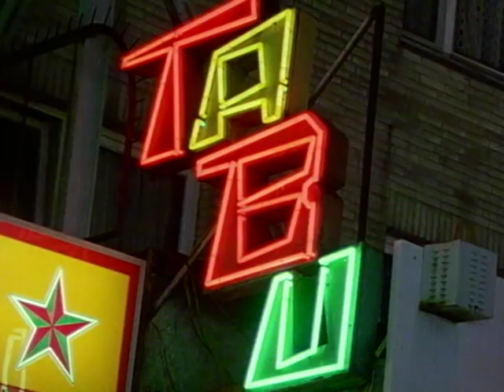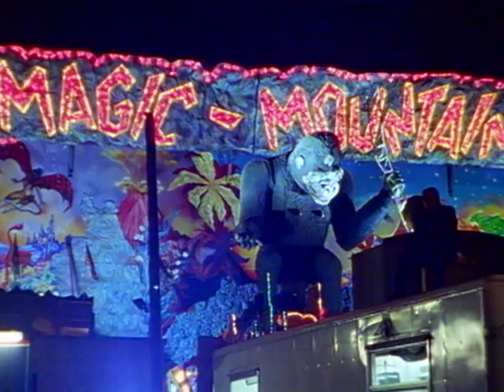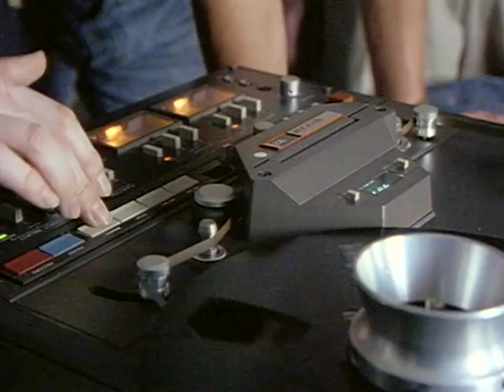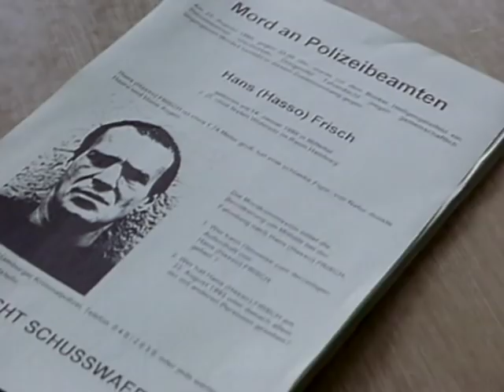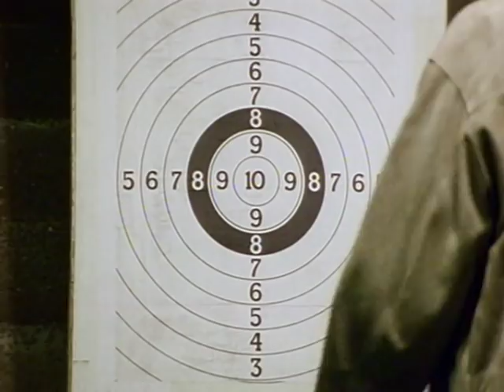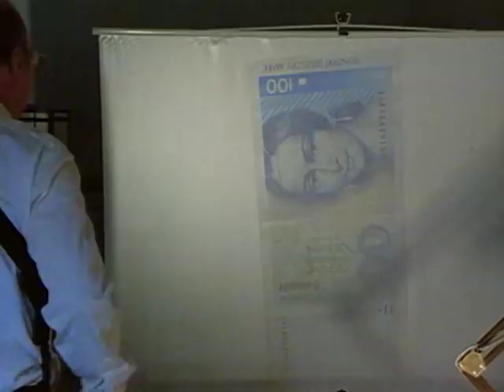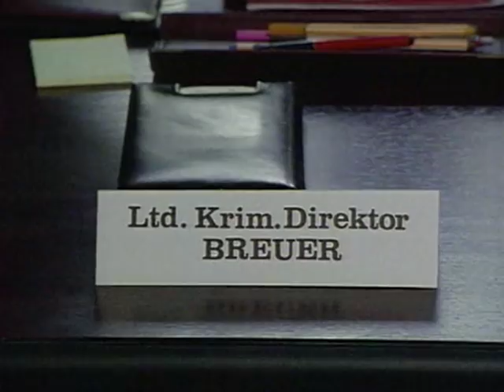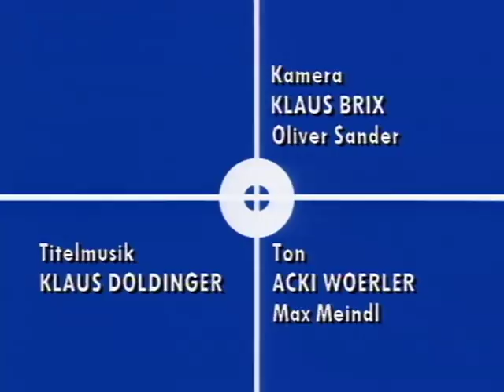Tatort - Tod eines Polizisten (1995)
Tod eines Polizisten ist ein Fernsehfilm aus der Kriminalreihe Tatort der ARD und des ORF. Der Film wurde vom Norddeutschen Rundfunk unter der Regie von Jürgen Roland produziert und am 1. Januar 1995 erstmals ausgestrahlt. Es handelt sich um die Tatort-Folge 301. Für den Kriminalhauptkommissar Paul Stoever (Manfred Krug) ist es der 23. Fall. Für seinen Kollegen Peter Brockmöller (Charles Brauer) ist es der 20. Fall, in dem er ermittelt.

Stoever und Brockmöller werden zu einem Einsatz gerufen bei dem Christian Witt, ein junger Kollege, im Dienst erschossen wurde. Für Stoever sieht es zunächst nach einem Racheakt aus, der sehr wahrscheinlich Witts Kollegen Klaus Schuster gegolten hatte. Schuster ist für sein brutales Eingreifen bekannt und hat somit viele Feinde. Er war ein sogenannter Widerstandbeamter, der zuerst zuschlägt und dann den Geschädigten sogar noch anzeigt, wegen Widerstand gegen Vollstreckungsbeamte. Schuster war zur Tatzeit privat unterwegs und hatte seinen Kollegen einfach allein gelassen. Wie sich später herausstellt, wurden Schuster und Witt mithilfe eines fingierten Notrufs zum Tatort gelockt, was Stoevers Vermutung eines Racheaktes nährt.